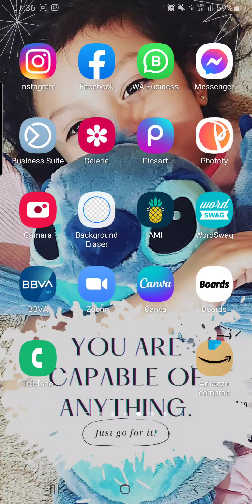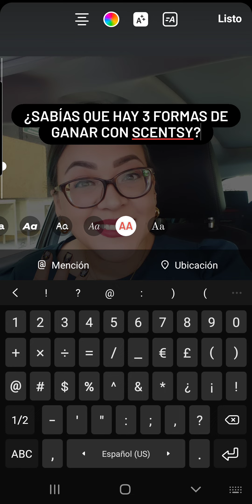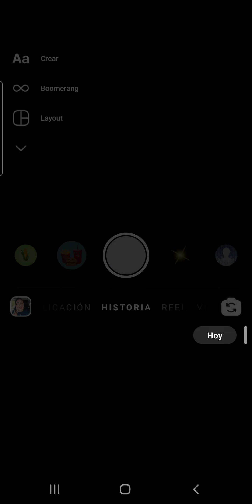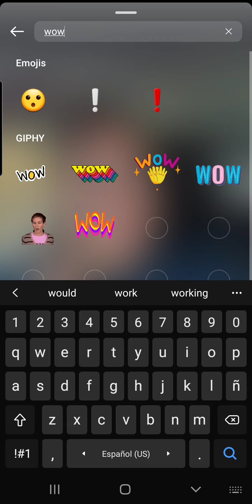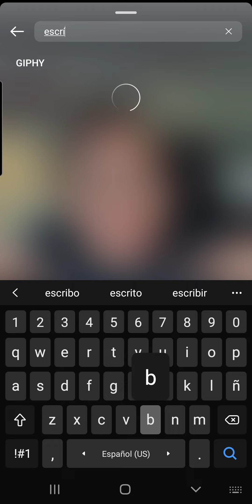3 imágenes para compartir el negocio Scentsy usando Instagram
COMPRA SCENTSY AQUI👇🏼👇🏼👇🏼
Itzeleiltze.scentsy.com.mx
Itzeleiltze.scentsy.com.mx

⁉️Sabías que...? El 75% de las familias usan algo para aromatizar su casa?
De eso, 3/4 partes usan velas. Nuestra misión es cambiar a toda esa gente a un método más seguro, sin riesgos, hermosos decorados y aromas intensos, exclusivos, de lujo y perdurable en el ambiente! Nuestro único trabajo es poner Scentsy bajo sus narices! 👃❤
🌹Sólo 1200 consultores en México.   8 años en el país, 17 de su creación en USA.
🌹Ganas del 20-36% de comisión sobre tus ventas,  de acuerdo a tu rango y 2-9% adicional por tu equipo! También te llevas artículos gratis y a mitad de precio y ahorras hasta $375 cada que haces combo de producto. Entre premios y comisiones, los beneficios son superiores al ➡️50%⬅️
🌹 Puedes vender por catálogo o bien, tener inventario y vender de eso.
🌹Mínimo para estar activo,  comprar  $5000 MXN en producto, cada 12 meses. Si no los compras,  no hay amonestación. Únicamente se desactiva la cuenta. Pero puedes creerlo más fácil? O sea 1 pedido al año!
🌹Producto gratis y a mitad de precio, cuando haces pedidos de $5000mxn o más = Mas ganancia para ti!
🌹Envíos gratis en pedidos de $12500mxn o más.
🌹 Tu sitio web es gratis los primeros 3 meses y luego $250mxn al mes. Es opcional.